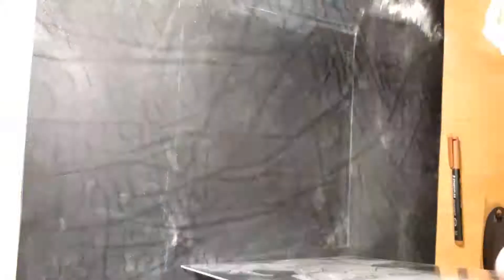SLIKE NA STAKLU 'JOSIP BROZ TITO' MtM 3D Art